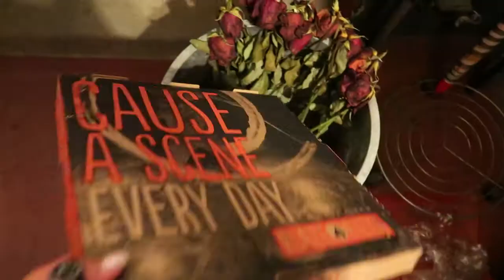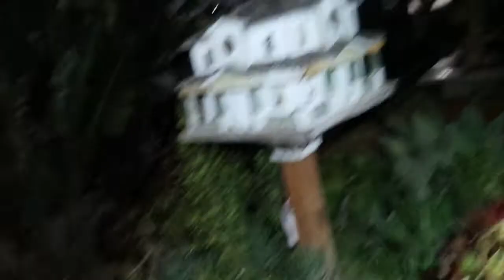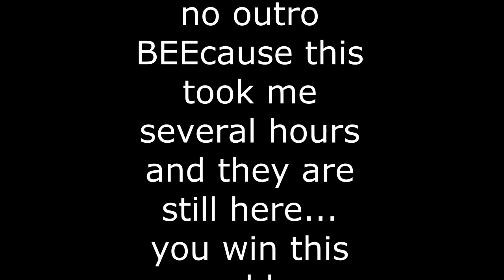HOW I SAVED THE BEES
it BEE like that sometimes

I’m not like other girls/fitspos/psych majors/bisexuals/vietnamese-americans, i’m worse.